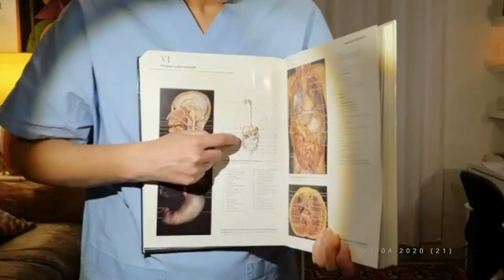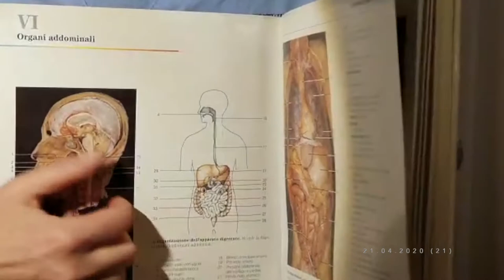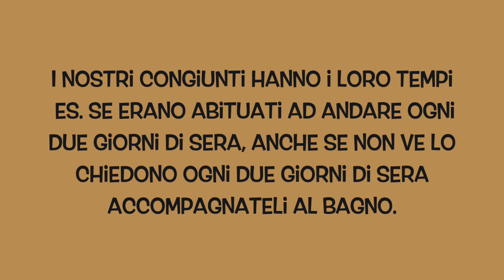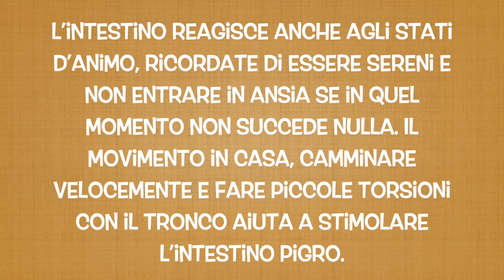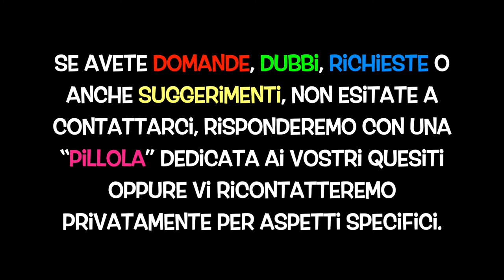Pillole da Casa Wanda 21 - STIPSI